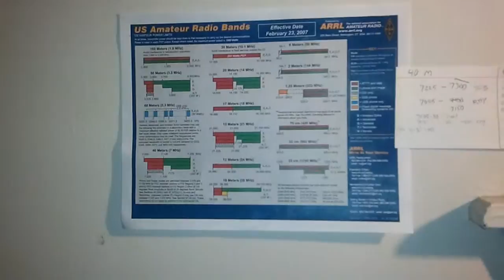video-2010-10-27-10-34-21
This video was uploaded from an Android phone.  Recorded on the Samsung Epic at 1280x720.  13 MB for 10 seconds.  Ow.